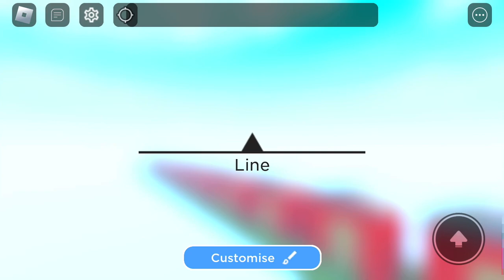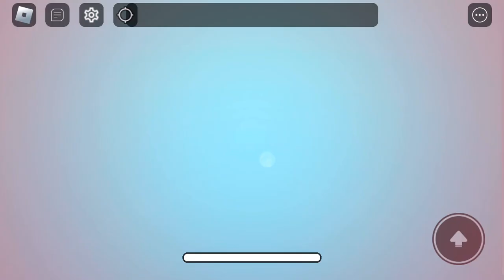Playing a once popular roblox game that is now dead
The game has barley any updates and has about 2k players